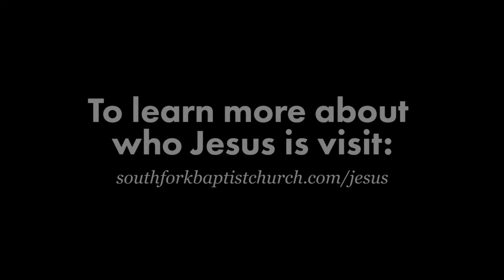Testimony: Savannah C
Hey! Thanks for taking the time to watch!

To learn more about who Jesus is, check out